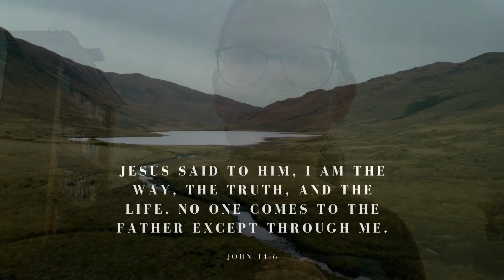Dare to Dream Day 4 - John 14:6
John 14:6

Is there someone in your life that you can start to pray for? Pray that they would experience Jesus as the way, the truth, and the life in their world.